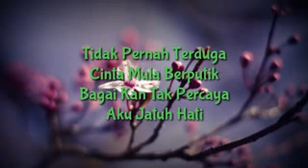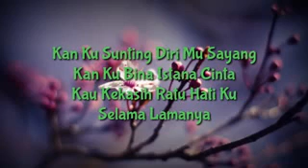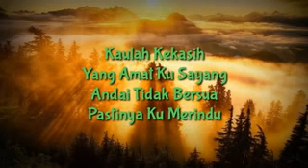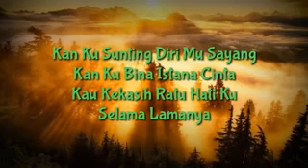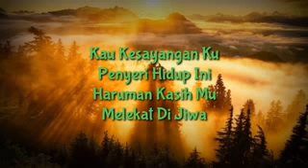Kau Kesayangan Ku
Tika kita bersua hati mula tergoda
Payah nak dilupakan walau seketika
Tidak pernah terduga cinta mula berputik
Bagai kan tak percaya aku jatuh hati
Kaulah kekasih yang amat ku sayang
Andai tidak bersua pastinya ku merindu
Kerana hati dah tertawan
Kerana cinta dah terbena
Yang pasti kini
Hanya kau saja bertakhta di hati ini
Kan ku sunting diri mu sayang
Kan ku bina istana cinta
Kau kekasih ratu hatiku selama-lamanya